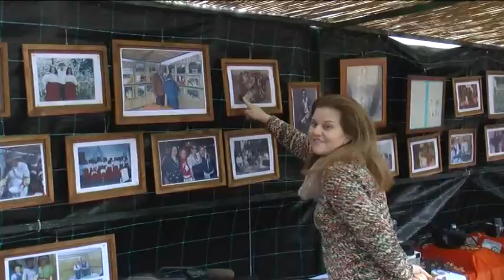VA 160214 FIESTAS DEL ALMENDRERO EN LAS VEGAS